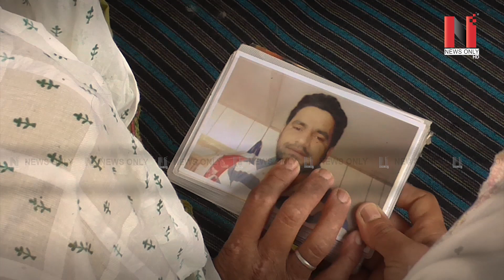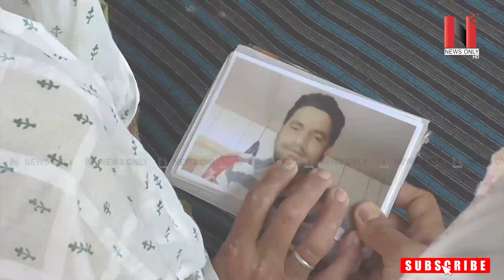ਹੰਝੂਆਂ ਨਾਲ ਭਰਿਆ ਅੱਖਾਂ ਬਜ਼ੁਰਗ ਮਾਪਿਆਂ ਦੀਆਂ ਉਡੀਕਦੀਆਂ ਪੁੱਤ ਨੂੰ , ਵਿਦੇਸ਼ ਗਿਆ ਨਹੀਂ ਮੁੜਿਆ ਪੁੱਤ ! | NEWS ONLY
VMedia # 806

Sling TV

Watcho-d2hApp
mxplayer